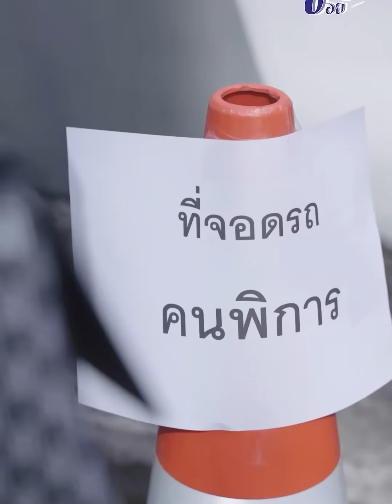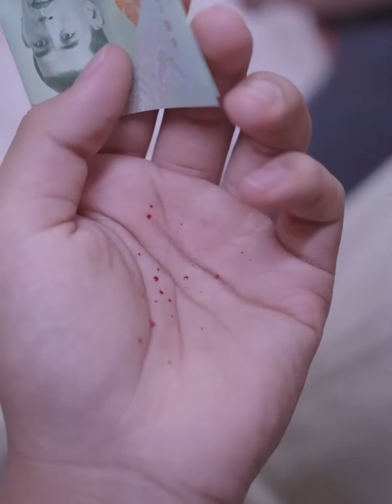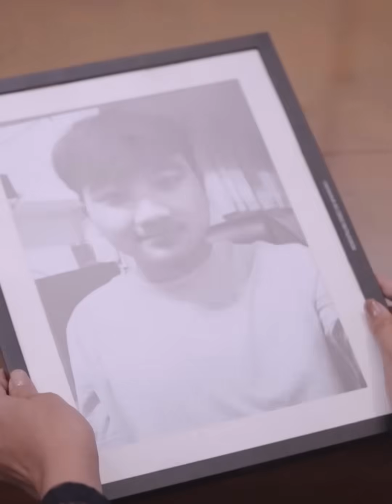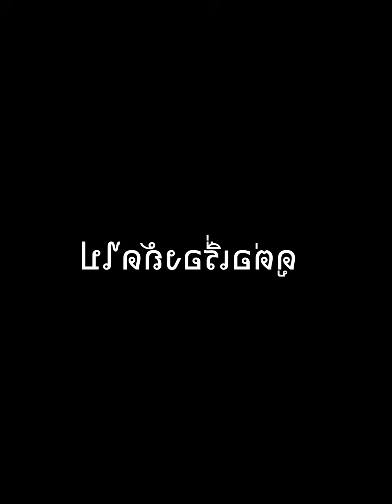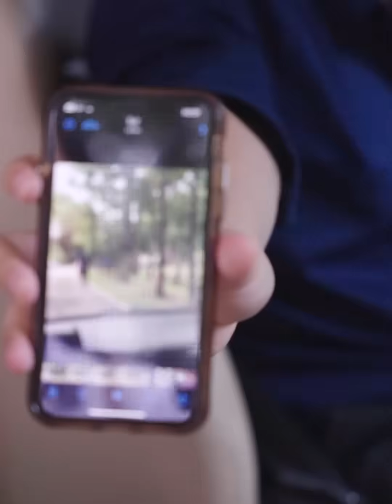(ละครสั้น) ทำไหมต้องลาออกพร้อมกัน